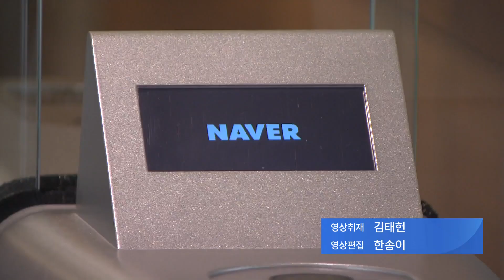배 꼬집으며 "살빼라"…네이버 노조 '임원 갑질' 공개 [뉴스9]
네이버 노조가 지난달 극단적 선택을 한 직원이 구체적으로 어떤 일을 겪었는지, 공개했습니다. 모욕적 언행과 행동은 모든 사람들이 보는 앞에서도 이뤄졌습니다. 노조는 '요구가 받아들여지지 않으면 단체 행동을 이어가겠다'고 예고했습니다.